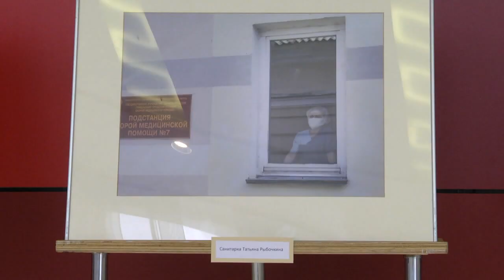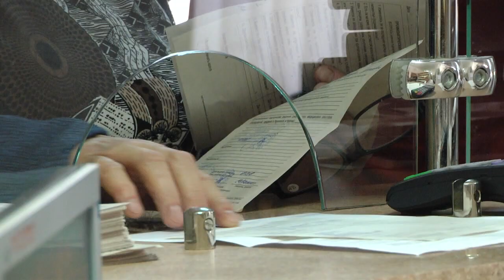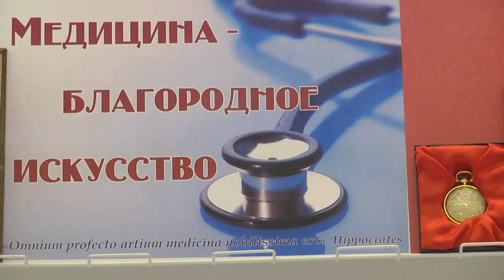В Гомеле чествовали медиков, которые боролись с COVID-19